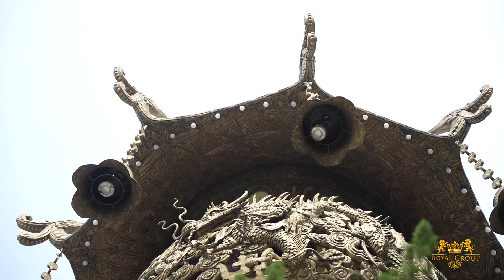Dàn thí sinh Miss Universe Vietnam 2022 dâng hương đền Hùng